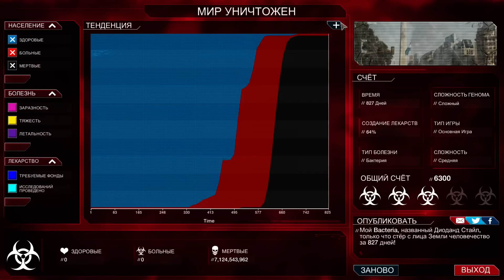Plague Inc Evolved Прохождение!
Plague Inc Evolved Обзор!
▼ Прохождения моего канала:

✚ Attila: Total War. Племя саксов